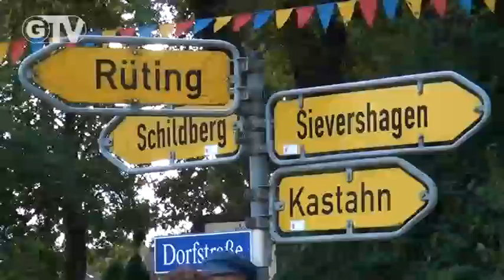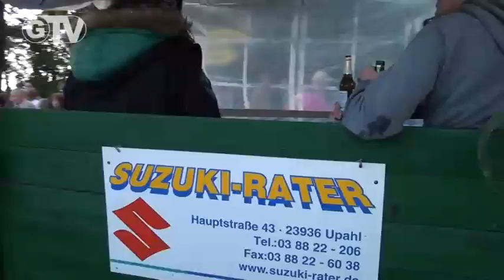871. Sendung / Diedrichshagen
Kirchspiel Diedrichshagen / September 2015